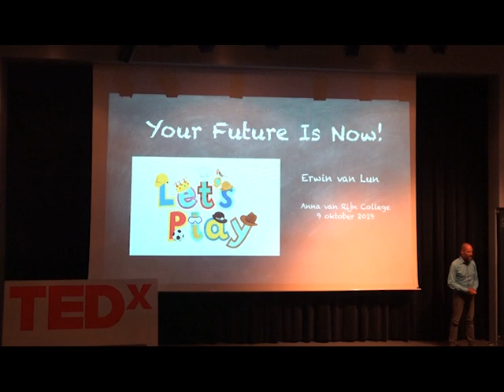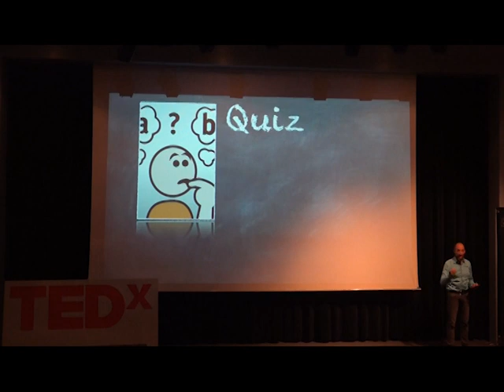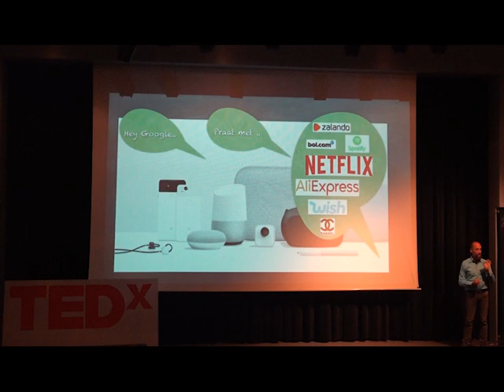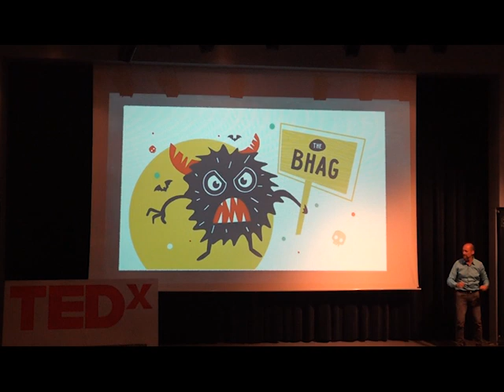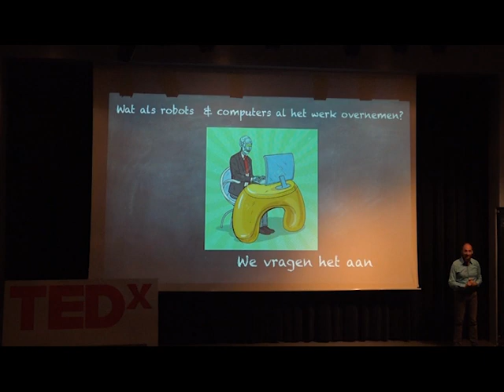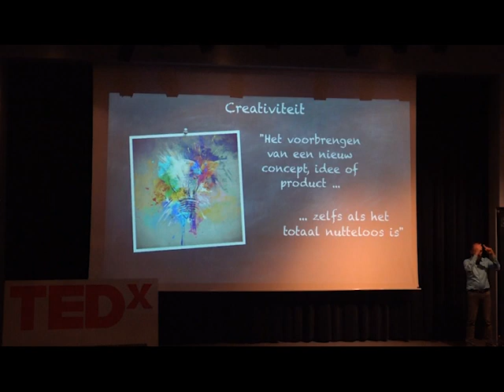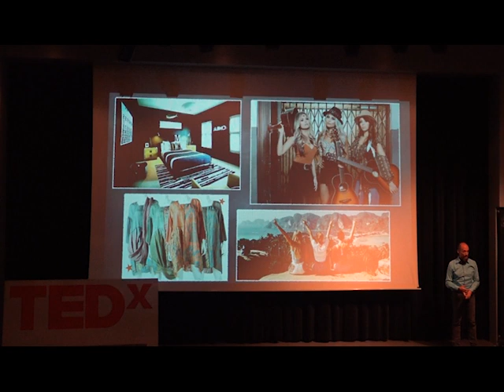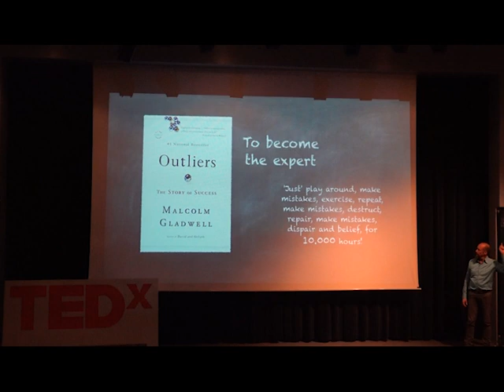The Future is Now | Erwin van Lun | TEDxYouth@AnnavanRijnCollege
Erwin is a Dutch futurist, CEO of Chatbots.org and professional speaker. His book ‘Van Massamerk naar Mensmerk’, about the future of media, marketing & brands, was nominated for the Dutch Marketing Literature Awards in 2005. Erwin has a background in artificial intelligence (Delft University of Technology, MSc. in Electrical Engineering, thesis on AI 1993) and branding (Master of Brand Management, Erasmus University, Rotterdam, Netherlands, 2005). One of his long-term predictions was the rise of chatbots: humanlike characters with superior artificial intelligence representing and acting on behalf of commercial brands, NGO’s and governmental organizations. Between 2012 and 2016 he specialized in the ability of humans (and any other species) to recover themselves from any disease and become 100 without hurdles. In his speech, he explores the future. Erwin is a Dutch futurist, CEO of Chatbots.org and professional speaker. His book ‘Van Massamerk naar Mensmerk’, about the future of media, marketing & brands, was nominated for the Dutch Marketing Literature Awards in 2005. Erwin has a background in artificial intelligence (Delft University of Technology, MSc. in Electrical Engineering, thesis on AI 1993) and branding (Master of Brand Management, Erasmus University, Rotterdam, Netherlands, 2005).

One of his long-term predictions was the rise of chatbots: humanlike characters with superior artificial intelligence representing and acting on behalf of commercial brands, NGO’s and governmental organizations. Between 2012 and 2016 he specialized in the ability of humans (and any other species) to recover themselves from any disease and become 100 without hurdles. This talk was given at a TEDx event using the TED conference format but independently organized by a local community.